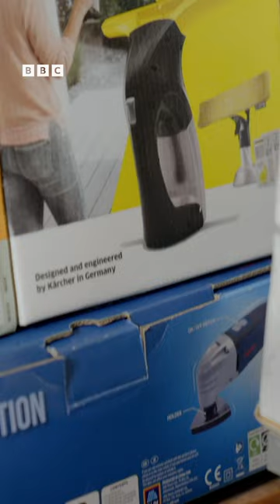Baskets of joy = clutter chaos 🛒 SortYourLifeOut StaceySolomon iPlayer - BBC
Stacey Solomon and her crack team help families transform their homes. With a life-changing declutter, they upcycle and recycle their way to a new home.